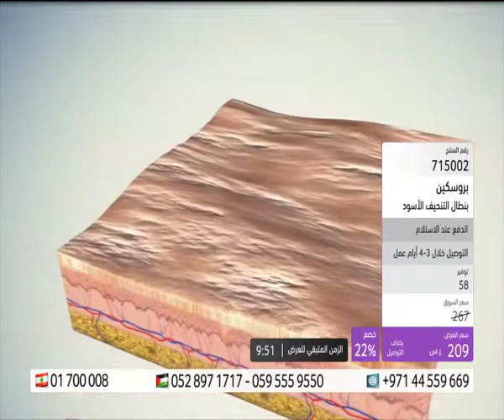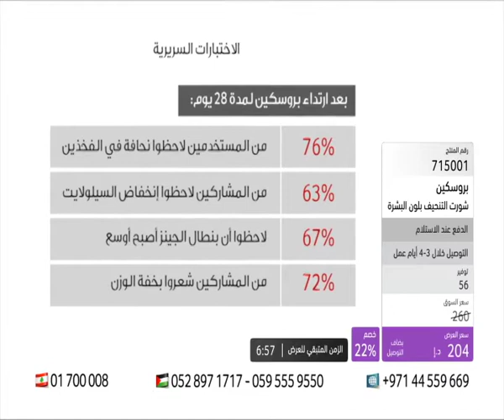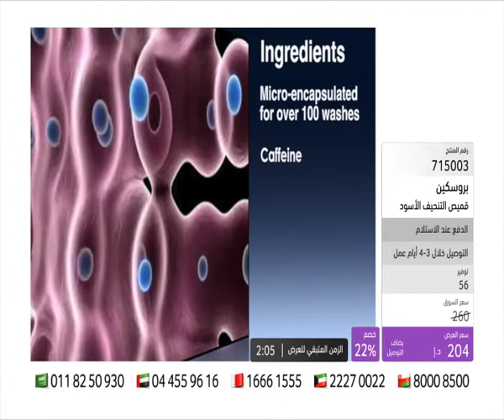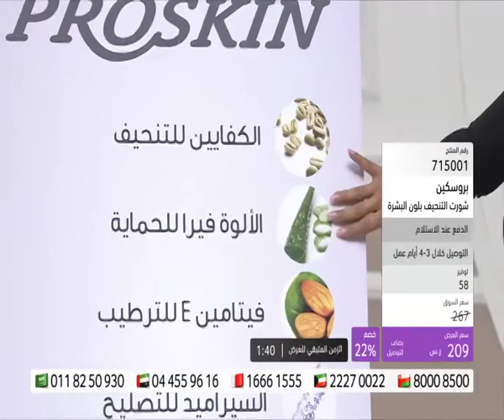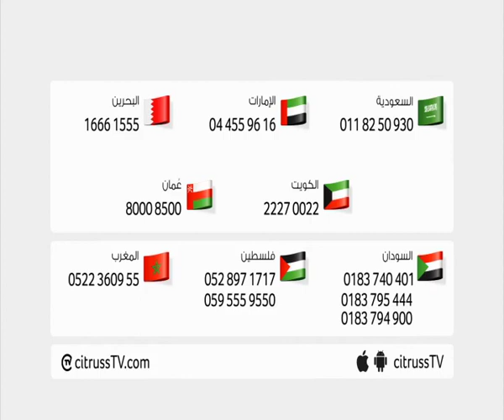SS - Proskin Slim | citrussTV.com